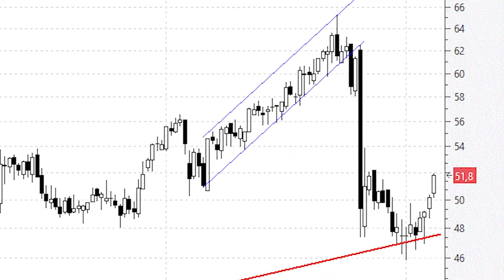Viscofan se reestructura al alza desde la directriz alcista de los últimos cinco años